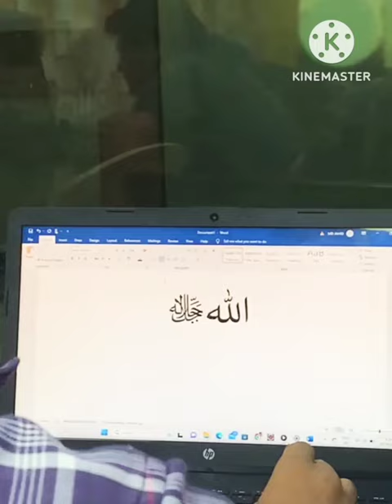Fatilka Mazahir # juma Mubarak